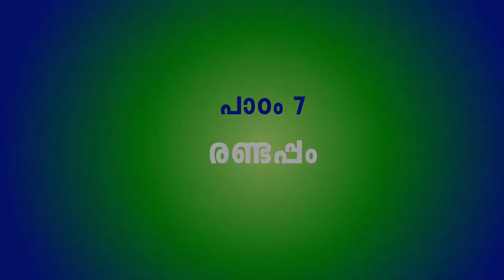Nnanmozhi 4 PAADAM 7 RANDAPPAM